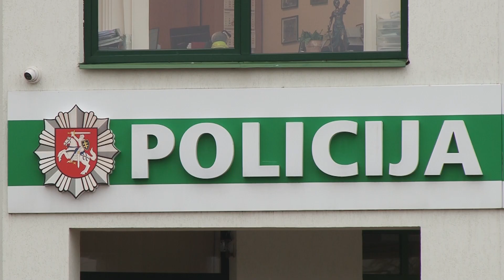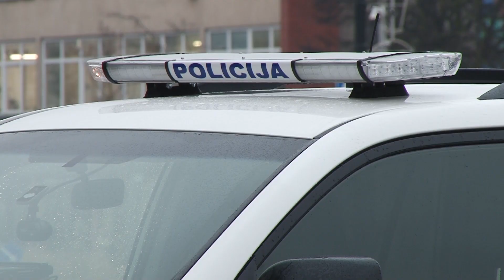Per praėjusius metus Alytaus AVPK užregistruota 1 893 nusikalstamos veikos... 2023 02 10